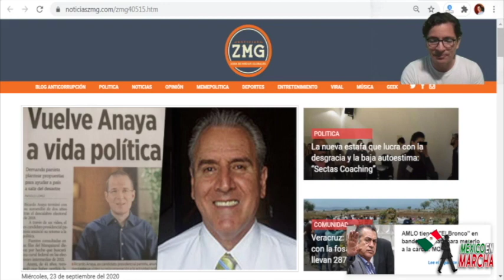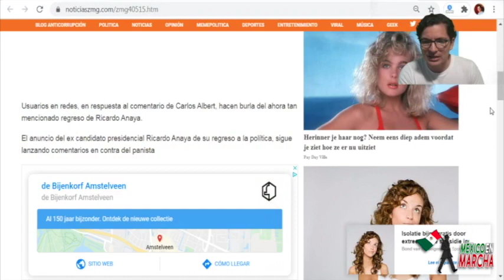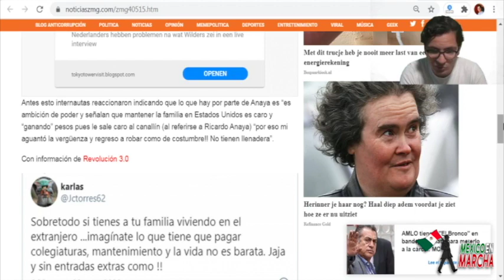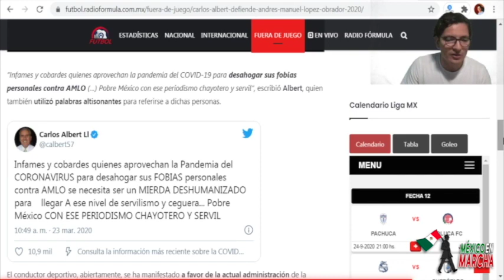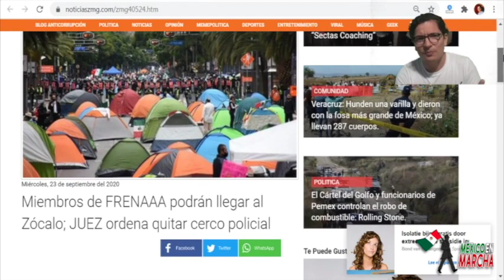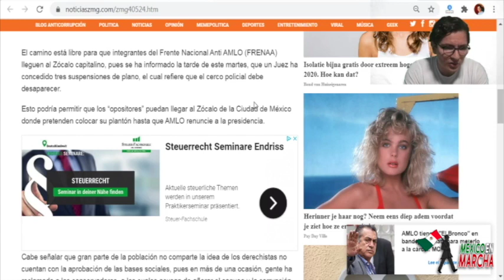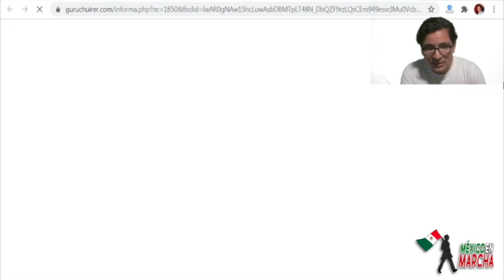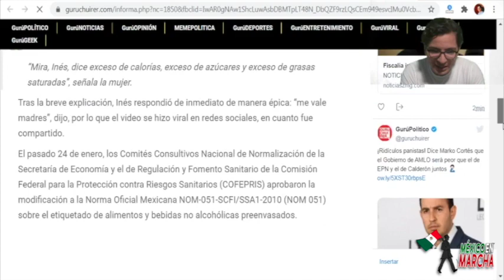El Hambre Es Cabrona!! Juez Federal Da Revés A Mexicanos Y Permite Que FRENAA Llegue a Casa De AMLO